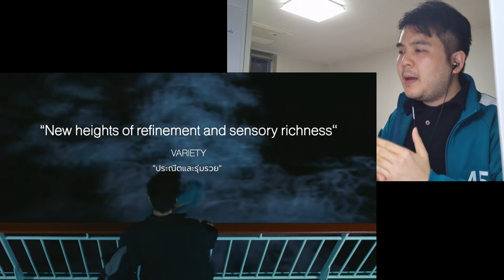[First Reaction] ตัวอย่างหนังญี่ปุ่นน่าดูแห่งปี Drive my car สุดทางรัก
มาReactionพาชมตัวอย่างหนังญี่ปุ่นมากคุณภาพแห่งปี
เจ้าของรางวัลบทภาพยนตร์ยอดเยี่ยมจากเทศกาลหนังเมืองคานส์